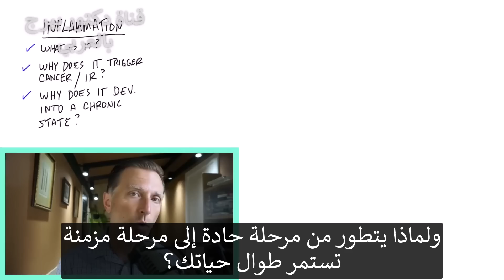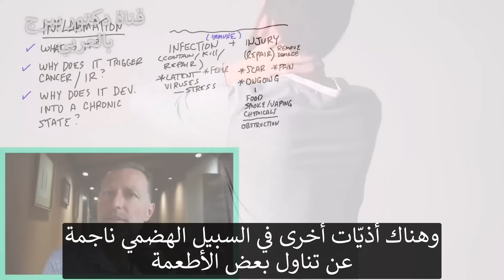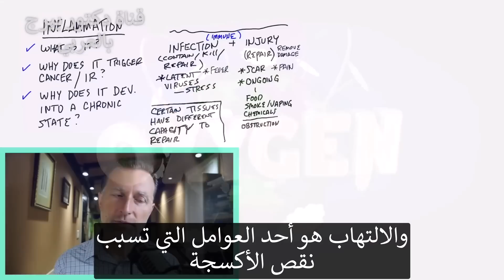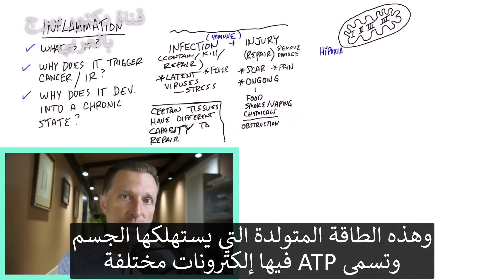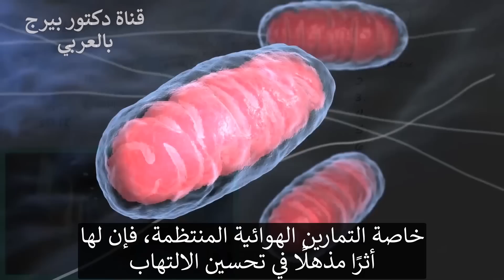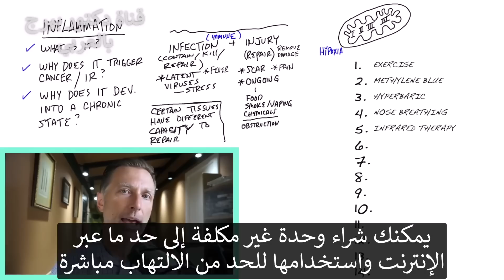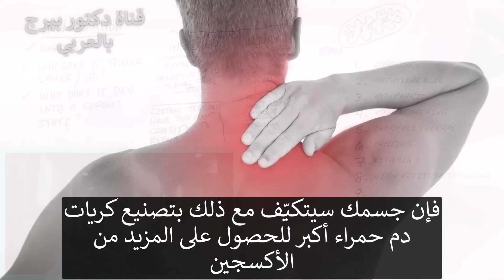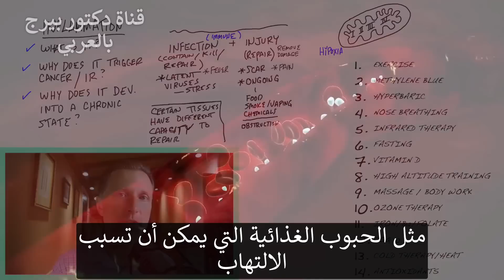لا تستهينوا بالالتهاب فهو أخطر مما تظنون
سأخبركم لماذا يجب أن نحذر أكثر من الالتهاب وما أسبابه وكيف تتخلصون منه حتى نتجنب عواقب كبيرة تصل لمقاومة الانسولين والسرطانات
0:00 مقدمة: شرح الالتهاب
0:35 ما هو الالتهاب؟
3:25 ما الذي يسبب الالتهاب المزمن؟
4:47 هل يمكن أن يسبب الالتهاب السرطان؟
7:10 كيف تقلل الالتهاب
13:05 اعرف المزيد عن الالتهاب!

دعونا نتحدث عن الالتهاب. هناك شيئان متعلقان بالالتهاب: العدوى والإصابة (الجروح)

يؤدي الالتهاب إلى حدوث نقص الأكسجة  ويؤدي نقص الأكسجة إلى حدوث التهاب. نقص الأكسجة هو حالة أكسجين منخفضة. هذه الحلقة من الالتهاب ونقص الأكسجة هي ما يمكن أن يؤدي إلى التهاب مزمن.

تشارك الميتوكوندريا التالفة أيضًا في حالات الالتهاب المزمن. يمكن أن يتسبب تلف الميتوكوندريا في حالة نقص الأكسجة التي يمكن أن تسبب تلفًا على المستوى الخلوي وتؤدي إلى الإجهاد التأكسدي. يزيد هذا الوضع أيضًا من خطر الإصابة بالسرطان ومقاومة الأنسولين.

مفتاح التخلص من الالتهاب هو تزويد الجسم بالمزيد من الأكسجين.

كيفية زيادة الأكسجين والتخلص من الالتهابات:
1. تمرن
3. جرب العلاج بالأكسجين عالي الضغط
4. تنفس من خلال أنفك (خاصة أثناء النوم)
5. جرب العلاج بالأشعة تحت الحمراء
6. الصيام
7. تناول فيتامين د
8. جرب التدريب على المرتفعات العالية
9. جرب العلاج بالتدليك
10. جرب العلاج بالأوزون
11. خذ الحديد ، ب 12 ، وحمض الفوليك
12. خذ CoQ10
13. حاول التناوب بين العلاج بالبرد والحرارة
14. تناول الأطعمة الغنية بمضادات الأكسدة
15. تجنب أحماض أوميغا 6 الدهنية واستهلك أحماض أوميغا 3 الدهنية
16. تجنب التدخين والتدخين غير المباشر
17. تجنب الأطعمة التي تحتوي على الغلوتين
18. تجنب السكر والكربوهيدرات المكررة
ترجمة الفيديو:سارية العش
تليجرام: DrBergArabic
فيسبوك: ArabicDrBerg
انستجرام: drberg.ar

شكراً للمشاهدة!